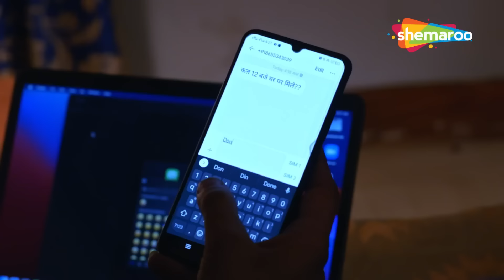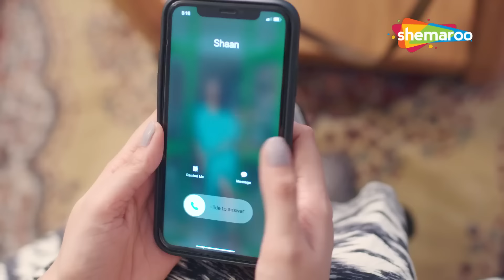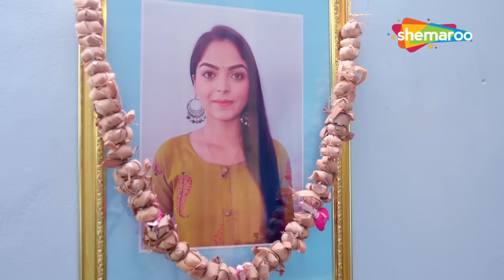मेरा अकेलापन दूर करदो में तुम्हारा किराया माफ़ करदूंगी | Crime World | Contract Marriage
The show presents dramatised re-enactments of real-life crime cases.

TV Channels
Follow us on:

Marathi channels
Follow us on: